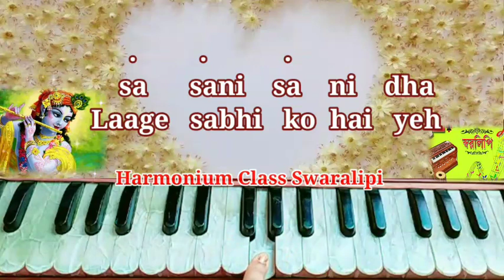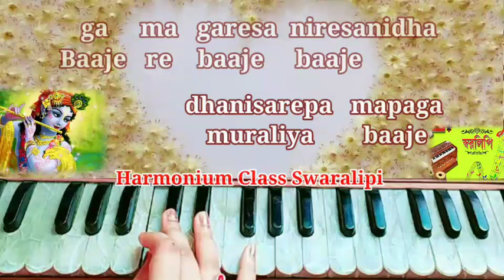Muraliya || Harmonium Tutorial || Shreya Ghoshal || Salim Sulaiman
Muraliya || Harmonium Tutorial || Shreya Ghoshal || Salim Sulaiman || Krishna Song

Song - Muraliya
Singer - Shreya Ghoshal
Music Composed & Produced by - Salim - Sulaiman
Lyrics - Shradha Pandit